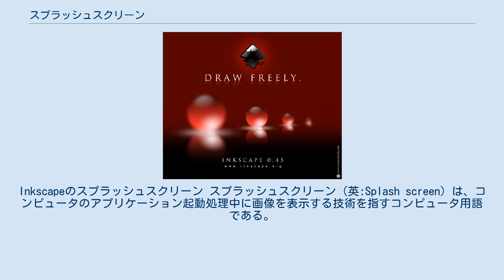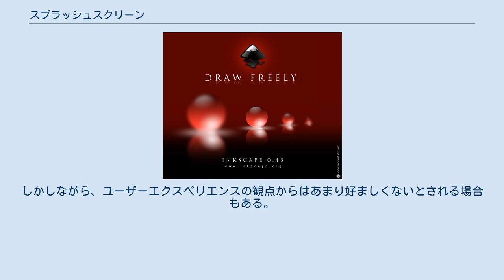スプラッシュスクリーン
Inkscapeのスプラッシュスクリーン スプラッシュスクリーン（英:Splash screen）は、コンピュータのアプリケーション起動処理中に画像を表示する技術を指すコンピュータ用語である。
たいていは画面全体を覆う大きさではなく、中央に小さな方形で表示される。
OSやフルスクリーンで実行されるアプリケーションの場合は全画面表示によるスプラッシュスクリーンとなることが多い。
 スプラッシュスクリーンは、起動に時間がかかるアプリケーションが起動中であることを示すために表示される。
つまり、スプラッシュスクリーン表示中にはバックグラウンドで何らかのタスクが進行中であるということになる。
時にはスクリーン内にプログレスバー等が表示され、進行状況を示すこともある。
アプリケーションの起動が完了すると、スプラッシュスクリーンは消える。
 本来はアプリケーションのユーザビリティを高めるものであるが、過度にアニメーション、グラフィックなど視覚に訴えるものや、音を伴うものなどのスプラッシュスクリーンもしばしば見られる。
しかしながら、ユーザーエクスペリエンスの観点からはあまり好ましくないとされる場合もある。